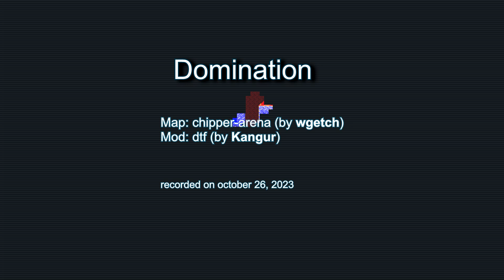LIERO - chipper-arena - Domination kangur dtf - Webliero Extended GAMEPLAY/Let's Play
extended room on october 26, 2023

map: chipper-arena (by wgetch)
game mode: Domination (hold the zone)
mod: dtf (by kangur)